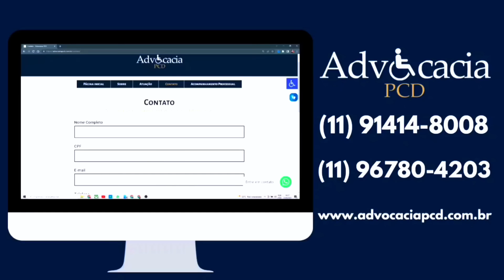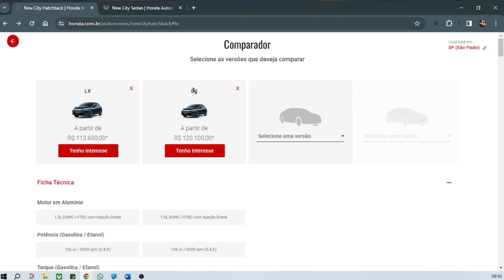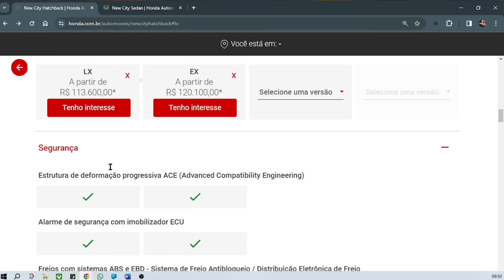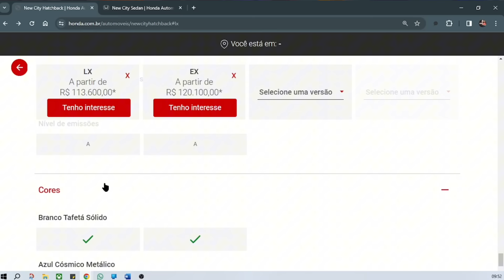Liberação para PCD: Honda City e City Hatch LX com Isenção de IPI, ICMS e IPVA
Descubra tudo sobre os modelos Honda City e City Hatch LX, agora disponíveis com isenção de impostos para PCD! Neste vídeo, exploramos as características, vantagens e o processo detalhado de como você pode adquirir seu Honda com isenção de IPI, ICMS e IPVA.

NISSAN DAHRUJ DE AMERICANA - ☎️ 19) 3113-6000

Não perca nossas dicas exclusivas para garantir seu veículo com os benefícios que você merece.

Honda City para PCD
City Hatch LX
Isenção de IPI para PCD
Como adquirir veículo PCD
ICMS e IPVA isenção
Guia de carros para PCD